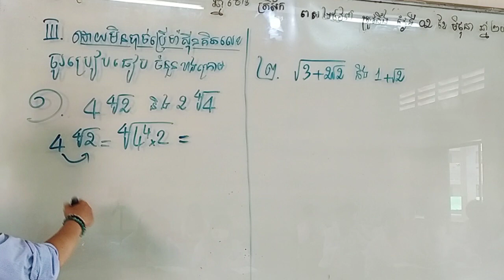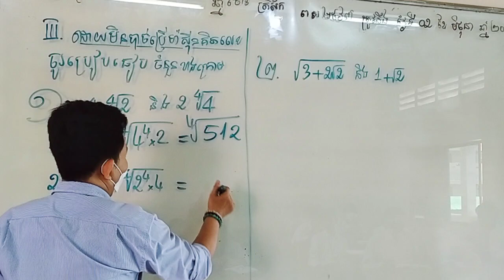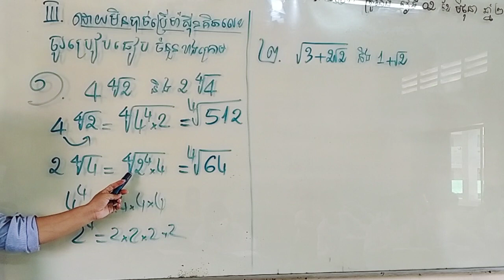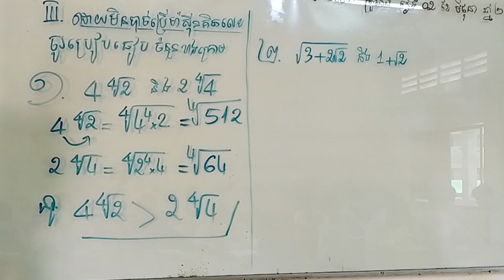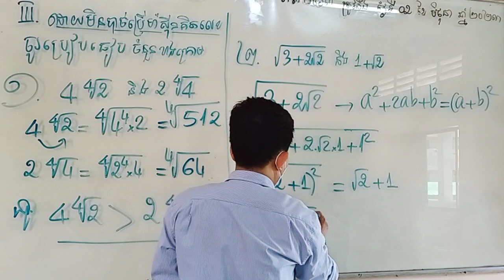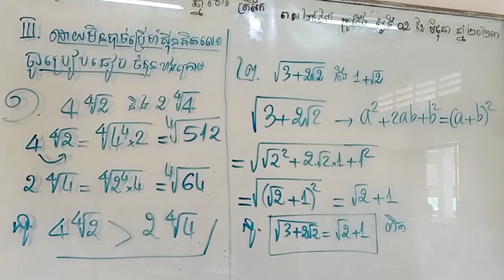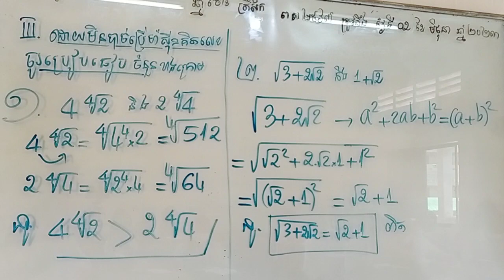ថ្នាក់ទី១០ ថ្មី ប្រៀបធៀបចំនួន